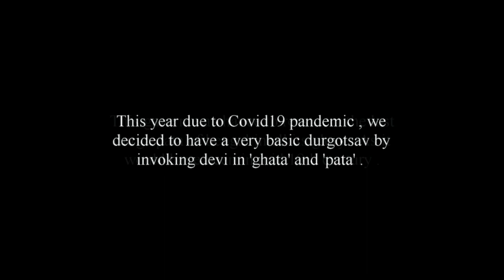Me painting durga patachitra ( দুর্গা পট )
Covid19 pandemic forced me to think of the ‘Durga Pata’ for this years celebrations . The first few months were spent in deliberating whether or not to have a full fledged durgotsav this year . When we finally decided to go ahead , it was too late ( for the lazy me ) to sculpt a clay pratima . So I thought I will go by the proverbial Bengali expression “ ghat-ey pat-ey puja “ , meaning puja in ghat and pata chitra .

Out of the various materials that may be used to sculpt an image of a god prescribed in the shastras , one is painted medium . The deity may simply be painted and worshipped . Bengal have had a long lasting tradition of worshipping durga in painted patachitra images . However Bengal has also been the land of much political turmoil starting with coming of Islam and ending with east india company and the partition . And that has taken a serious toll on bengal’s artistry and continuity of traditions . Today the pata traditions of Bengal are sitting on the verge of extinction , having been severely distorted by british induced realistic art and lack of patronage . So much so that most “scholars ” now classify it as a ‘folk’ art form . However these scholars fail to question themselves , how can an artform whose very name originates in Sanskrit ( patta meaning cloth and chitra meaning painting ) and whose subjects are sourced from puranas , can be classified as ‘folk’ . The same old question strikes again – what makes an art “folk” or “classical” ?! It is extremely important for every scholar to realise that demarcations between folk and classical are not well definined in India as it is in the west . Folk often gives rise to the Shastriya ( classical ) , and shastriya gives birth to new folk traditions !

Coming back , the harsh fact is that bengal’s patachitra traditions have been severely distorted in the last 300 years of its history . The finesse , skill and expertise that one sees in patachitra paintings from just a 150 years ago , are no longer to be found in modern patas anymore ! Therefore the modern Durga Patas failed to provide me with any substantial inspiration . My inspiration came from those antique patas which are now housed in museum collections spread over the world . And my target was to resurrect the lost durga pata of Bengal as it would have been , say a 150 or a 200 years back . A durga pata which would be truthfull to the style of pata painting and stand out in all its glory . The trick here was not to end up drawing a copy image of a clay pratima . A pratima has its own artistic style . A patachitra’s stylisation is very different !

I would also like to take this opportunity to draw attention to the artform of chaal-citra paintings that adorn the backdrop ( prabha ) of a typical traditional durga murti . That artform is also sitting on the brink of extinction . Talking about art , even Swami Vivekananda had once praised chaal chitra paintings ( which in his days were way more meticulous and classic ) . His praise was because these artforms are India’s own art . They speak of our culture and our land in our own terms without having to mimic western art . Much later Vivekananda’s western disciple , Sister Nivedita would persuade and encourage great artists such as Abanindranath tagore and others to break away from European painting norms and start painting in India’s own style . Thus began the famous Bengal school of art movement which grew in force alongside the rising current of indian freedom movement , and eventually gave way to modern indian art in 20th century .
It’s a real shame , that we are letting go of that chal-chitra paintings so easily . Most family pujas are opting to buy cheap readymade printed patas for their pratimas .

A 100 years ago when Kalighat paintings went extinct under ever increasing pressure of lithograph prints , no one seemed to take notice . Today people all over the world are treasuring kalighat and wanting a comeback . Shall we let the same fate happen to chaal-chitra paintings too ?! If Bengal has given you such a beautiful festival as durgotsav , can you not give back to Bengal by vowing to buy only hand painted paintings for your family durga pratima ?!